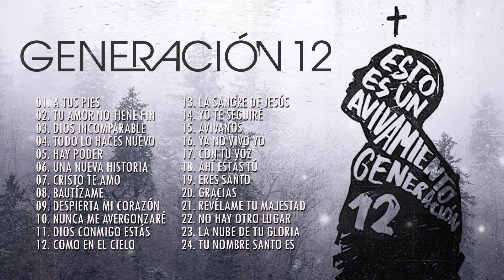ADORACION 2020 CON GENERACION 12 | Sus Mejores Exitos | 30 GRANDES ÉXITOS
Channel: Música Cristiana Éxitos